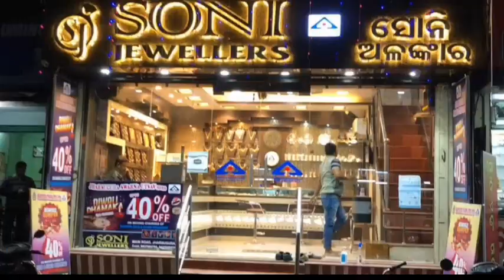Odisha Driver mahasangh jharsuguda members extended support to the family of the Jatish